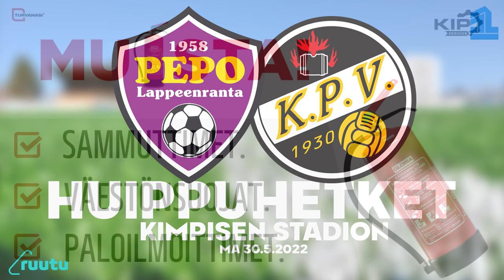PEPO - KPV ma 30.5.2022 | Huippuhetket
PEPO - KPV 1 – 1 (0–1)

0-1 40' Curinga Kyle
1-1 61' Sadik Irfan